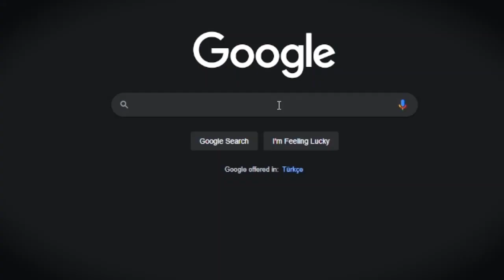The Show Goes Wrong (Its a Qna)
i've tried my best to make a Qna video fun and entertaining and
Ameer (me) will be answering the questions asked by the fans from the last video (which is deleted now) so if you want to learn some stuff about me then watch this video

🟣 🟣 Me 🟣 🟣
I'm a youtuber who makes videos for people and not for money,
i like doing tutorials because they give more value to people.

🟪 🟪 Credits 🟪 🟪
Fans for Asking Questions
Ameer for Answering them

Copyright
if your using my content in your video then Credit me and link my channel
or else i will have full rights to copyright your video!